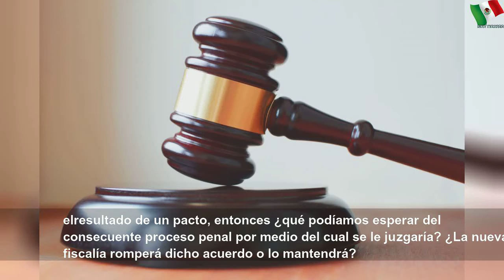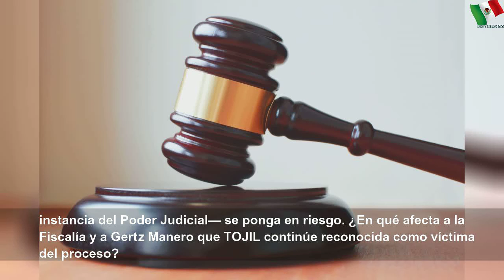opinion fgr y poder judicial a favor de duarte 5e0e51dd17547